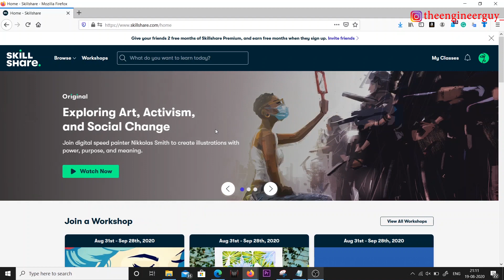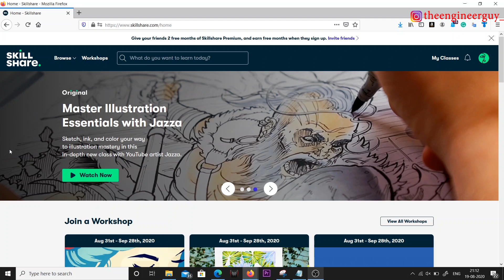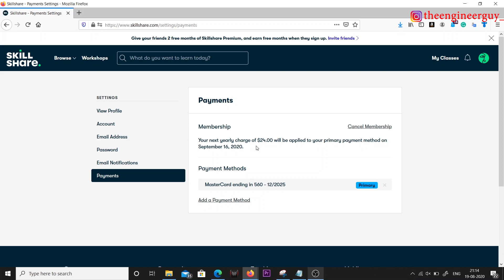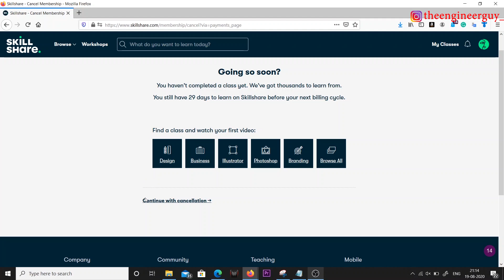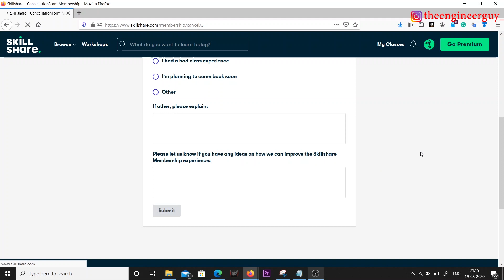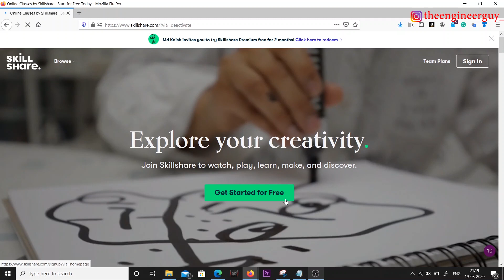Skillshare Premium Subscription For Free | Important Update | Must Watch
About Me:
Hi Everyone,